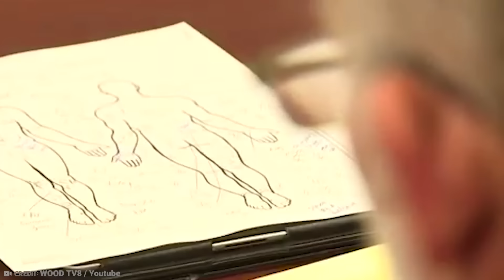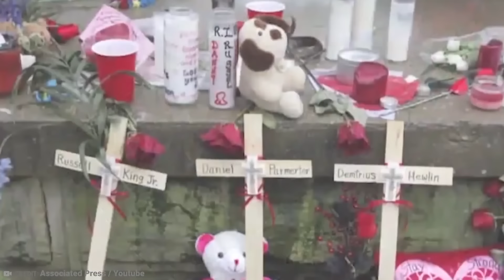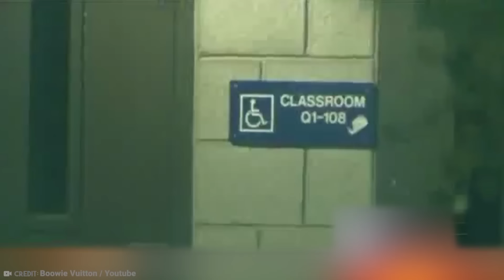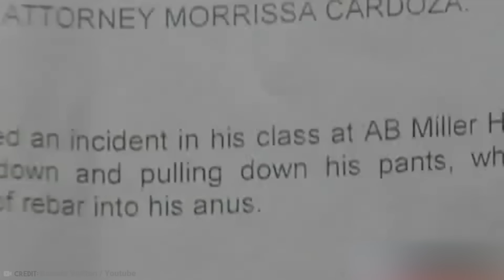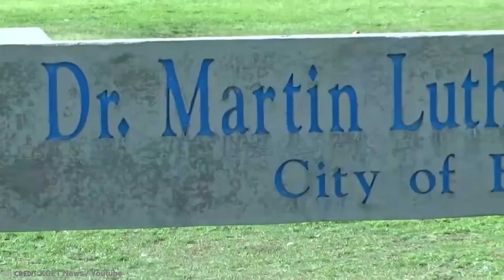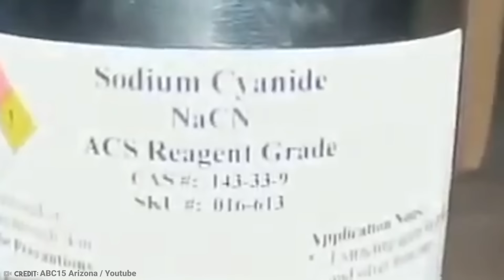This Is How Convicts Reacted After Hearing Their Sentence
Being told that you’re going to spend the rest of your life in prison is a lot to take in, regardless of the crime you committed. But just when you think you know how people will react to such a sentence, they go and surprise you. These are the Craziest Reactions of Convicts After Being Given A Life Sentence.